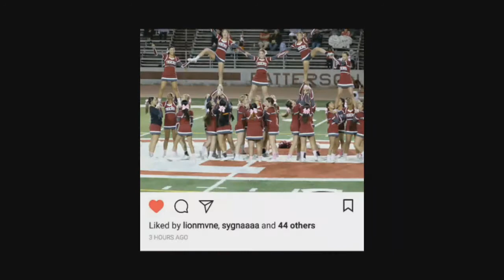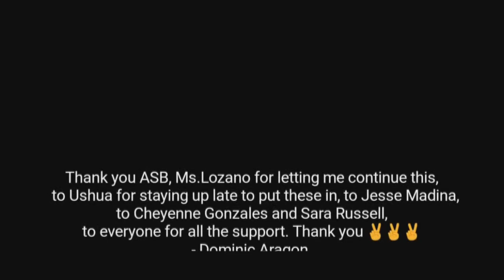Video Announcements for October 17, 2017